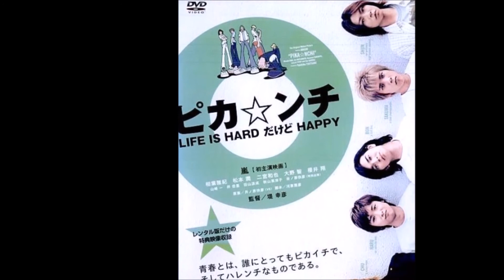相葉雅紀の彼女たちの事情!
今回は嵐の相葉雅紀くんについての恋愛の噂を紹介していきたいと思います。
相葉くんは身長が高く天然キャラとして有名です。バラエティ番組などでもその天然ぶりを度々披露しているの

でファンではない人にも知れ渡っているのではないでしょうか。また、お母さんも有名です。中華料理屋さんを

開いており、ファンの間ではとても有名で観光スポットにもなっています。地方から何かの用事やコンサートな

どで関東に訪れたら必ずそこには行くという人も多いです。料理もおいしく、ファンの方と気さくに話してくだ

さるお母さんのおかげで店はだいぶ繁盛しているようです。たまにお母さんから裏話も聞けたりするので相葉く

ん担当なら1度は行ってみたい場所ですよね。グッズ関連で事務所側と揉めたこともあるようですが今ではすっ

かり和解しています。
嵐と言えば国民的ジャニーズのアイドルグループですが数々のバラエティ番組に出演したり冠番組を持ったりし

て今じゃテレビで見かけない日はないほど引っ張りだこですね。普通ジャニーズならやらせないであろう危ない

ロケなどを嵐はこなしています。そんな一面も人気の1つなのだと思います。特に相葉くんは動物関連のテレビ

に出演しているので尚更です。
そんな相葉くんの恋愛の噂について次に紹介したいと思います。
山野ゆりさんというモデルの方と随分前に噂になりました。こちらは過激すぎる写真が流出したことでものすご

い話題になりました。2人で真正面を向いている写真は明らかに相葉くんの顔です。その後裸でキスをしている

写真やプリクラでペアリングをつけてけっこんしましたの落書きがされているものまで言い逃れできないような

ものがたくさん掲載されました。これにはファンも驚きを隠せなかったようです。ちなみにこの写真は山野さん

が振られた腹いせに流出させただとかお金に困ってこの写真を数百万円で売ったとかなどの噂もあります。また

この後のコンサートで相葉くんが土下座謝罪をしたとの情報もあります。
次に水川あさみさんです。こちらは映画で共演したことをきっかけに噂になったようです。週刊誌にもキャッチ

されていますが山野さんのときのような決定的な写真はないようです。こちらの噂は長いこと噂になっていまし

た。付き合ったり別れたりをだいぶ繰り返していてつい最近も話題にあがりました。
そして最後に小嶋陽菜さんです。こちらは完全なガセだったようですが山野さんと顔が似てるとのことから小嶋

さんの知名度が上がってから当時の山野さんとの噂を知らない人が広めたようです。
数的には少ないですが濃厚な噂の多い相葉くん。これからは気をつけて欲しいものですね。